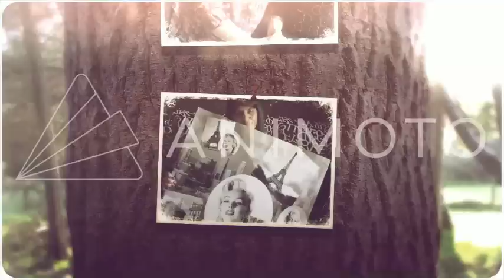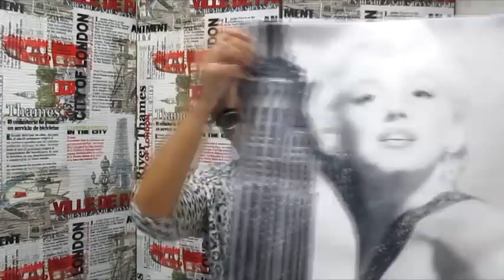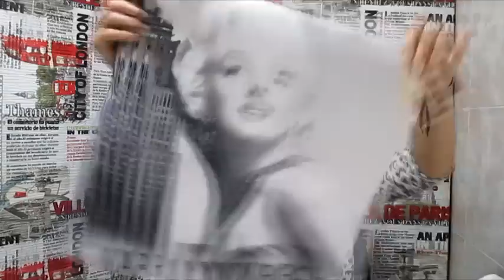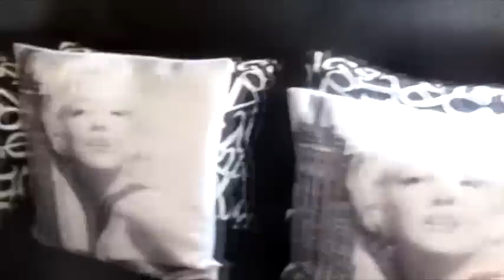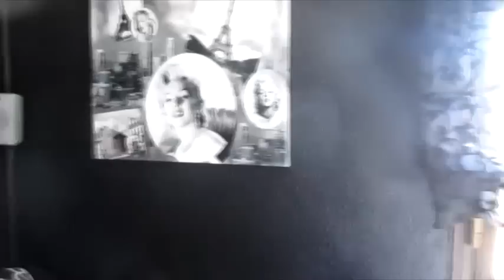COMPRAS EN EL MERCADILLO